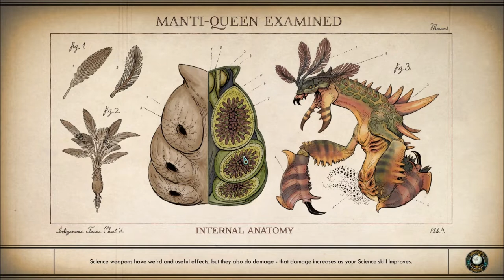Let's Play The Outer Worlds (Blind), Part 24: The Illustrated Manual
(Part 1 of 2) In this fine episode, we seek out the book that Vicar Max is looking for. Also, a knock-down (literally) fight against some Primals.